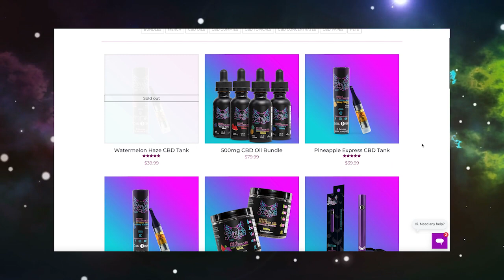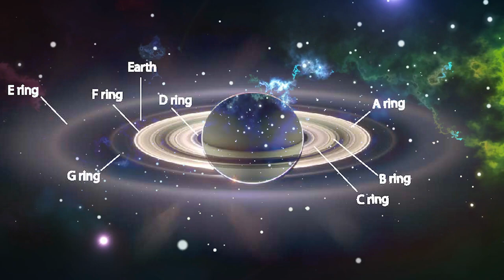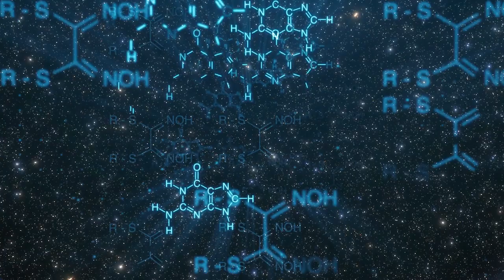Exploring Saturn The Gas Giant Sleep Story & Soothing Music - Planet Sleep Podcast 25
New episodes are released every Tuesday!

With seven rings to rule them all, Saturn has intrigued us Earth-dwellers for centuries. It's the only planet whose rings we can see from space. But beneath its beauty hides the chaotic mysteries of world so distant from our own, and the moons alone hold their own stories of the cosmos.

Josh Thomas
8547 E Arapahoe Rd Ste J # 233